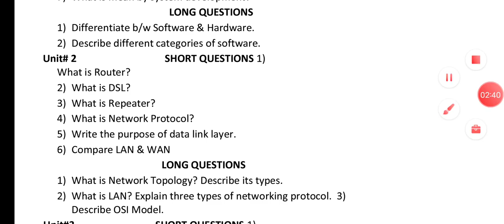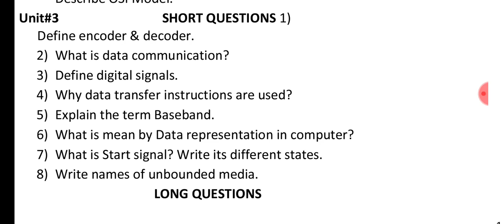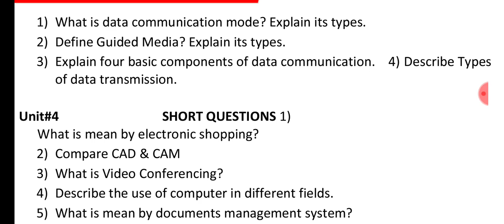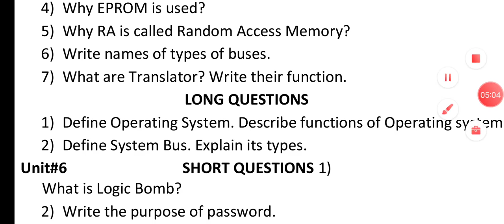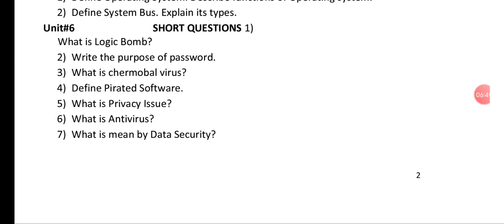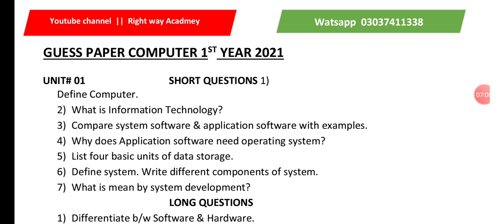class 11th Computer Guess paper | 1st Year Computer important questions answers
class 11 important questions answers of computer